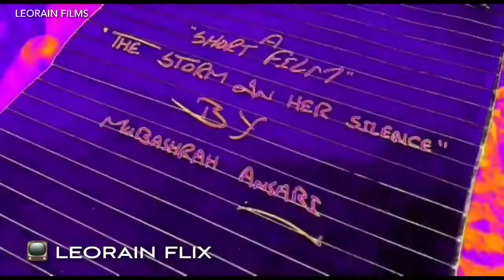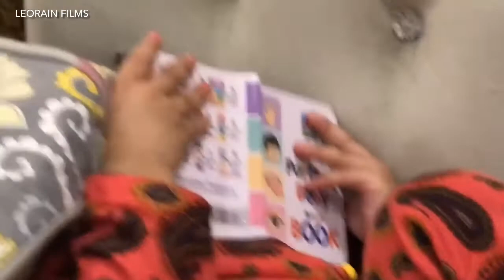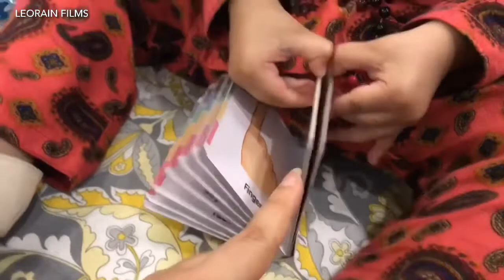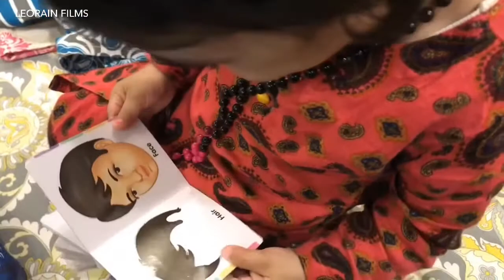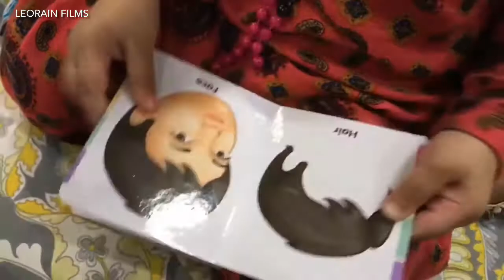Random Routine Of My Life!